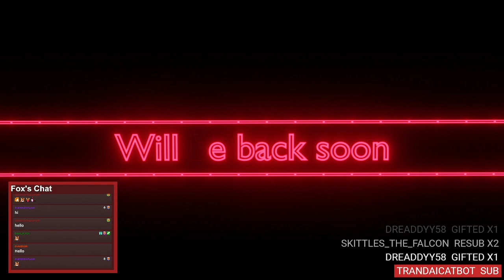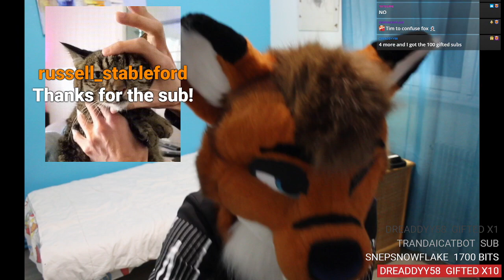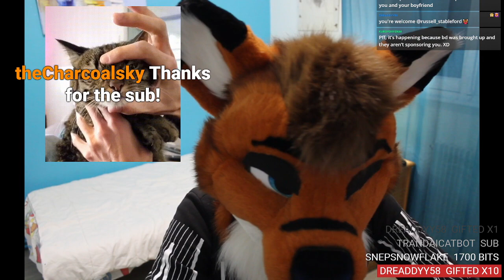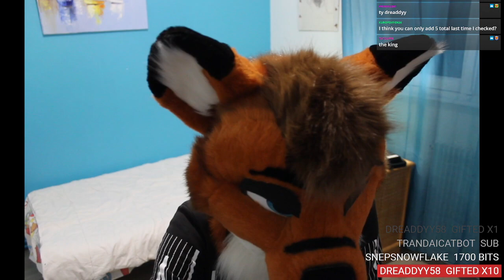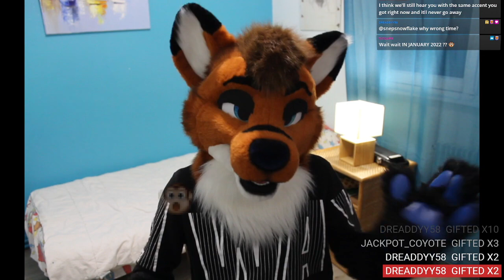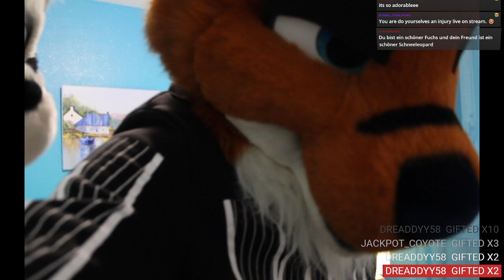🦊 Fursuit Couple Stream 🦊